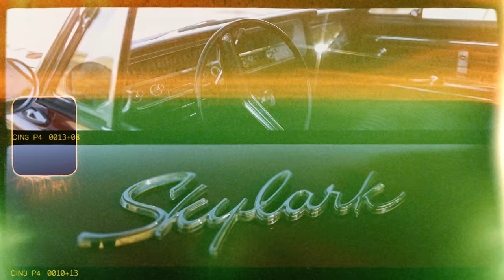IF ALL WE HAD WAS LOVE | Tatiana Manaois (Official Music Video)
Directed by NOTALENTS
Performed by Tatiana Manaois
With Actor/Model Asaad Shakoor

"IF ALL WE HAD WAS LOVE" Available on most platforms!